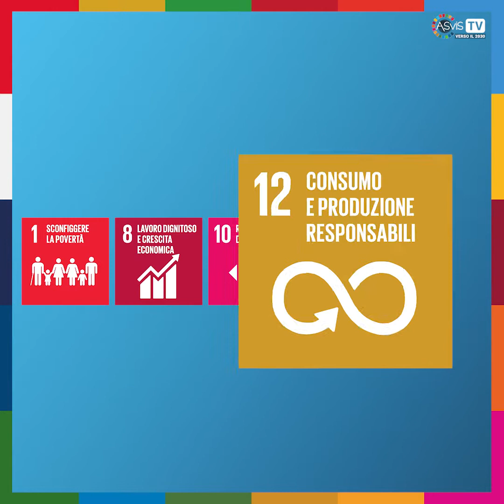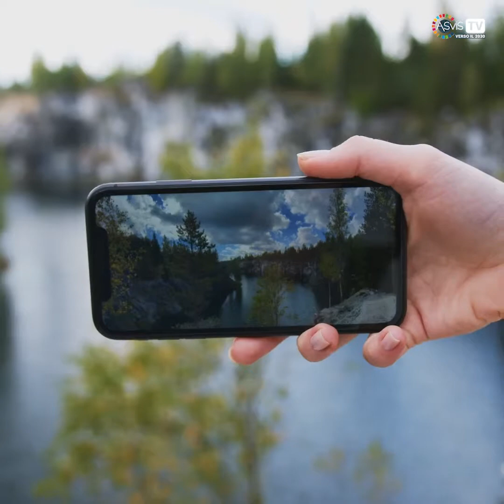La dimensione economica dello sviluppo sostenibile: tuteliamo le nostre risorse!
L'Agenda 2030 è la più importante strategia globale per creare società più eque e inclusive, basate su un nuovo modello economico che non sfrutti più risorse naturali di quante ne riesca a rigenerare la Terra.
Acqua, aria, metalli, legna, flora fauna e le altre risorse naturali non sono illimitate. Se con le nostre attività le sfruttiamo eccessivamente, rischiamo di distruggere ecosistemi ed equilibri fondamentali per la nostra salute.
Parliamo dell'aspetto economico, una delle 3 dimensioni dello sviluppo sostenibile, insieme alla dimensione ambientale e a quella sociale.
Goal 1 e 10 (Lotta alla povertà e alle diseguaglianze), Goal 8 (Crescita economica e lavoro dignitoso), Goal 11 (Infrastrutture, città e comunità sostenibili) e Goal 12 (Produzione e consumo responsabili): come tutti i Goal dell’Agenda 2030 anche questi sono strettamente collegati e interdipendenti tra loro. La suddivisione proposta in questa serie di video nelle tre dimensioni dello sviluppo sostenibile (ambientale, economica e sociale) è solo una delle possibili interpretazioni proprio per la natura trasversale dei singoli Goal.

A cura di Elis Viettone, editing e grafiche di Francesca Spinozzi

Vuoi saperne di più? Visita i nostri siti!